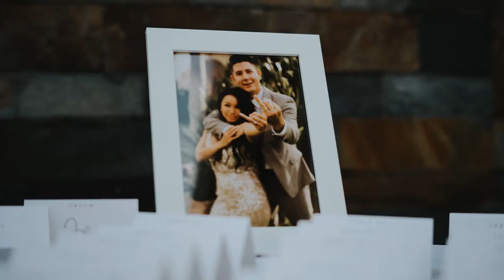Wedding at the Glen Ivy Golf Club Los Angeles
Wedding Photography and Videography Company based in Orange County CA